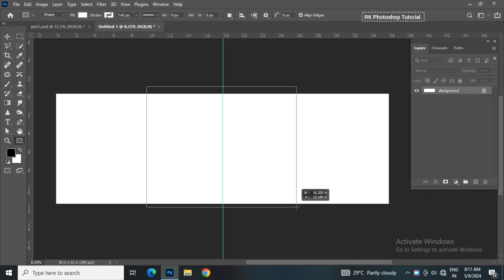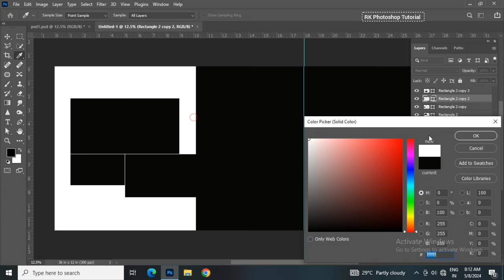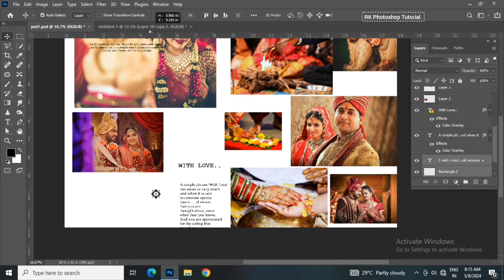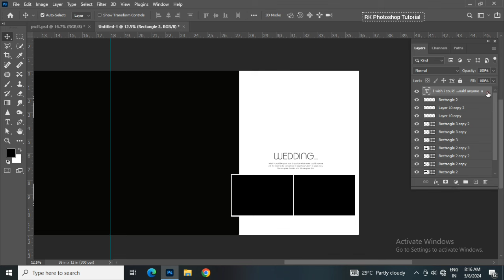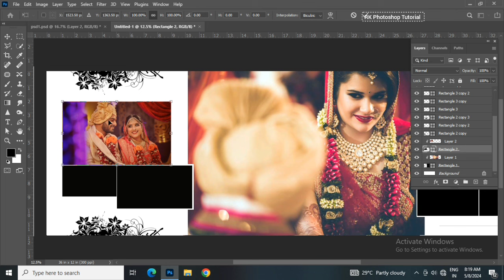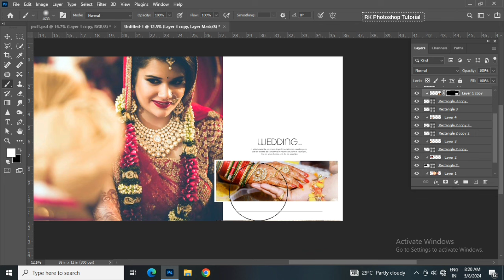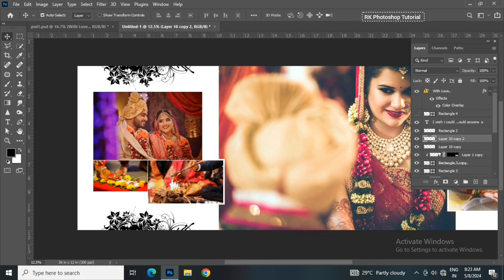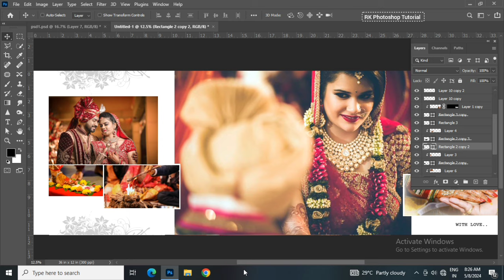how to create wedding album design / wedding album design 12x36 photoshop tutorial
12x36 album design photoshop
couple photo album design
12x18 wedding album design
photoshop tutorial
12x36 wedding album design in photoshop tutorial hindi
wedding album design
album design
12x36 album design photoshop
album design photoshop tutorial
photoshop tutorial
photoshop hindi
album designing
unique wedding album design
12x18 album design
12x18 wedding cover page design
pre wedding photo album design
wedding album design kaise sikhe
how to create wedding album design photoshop